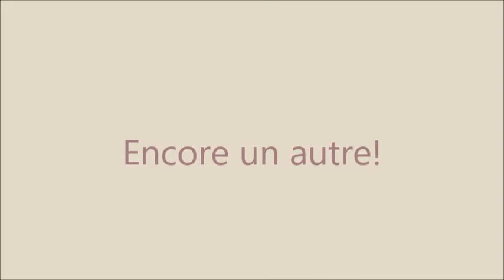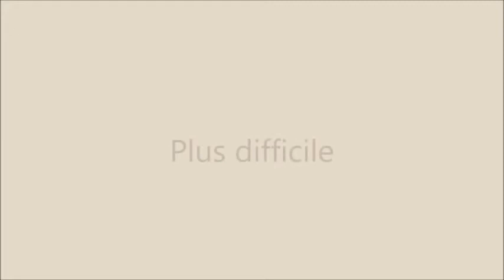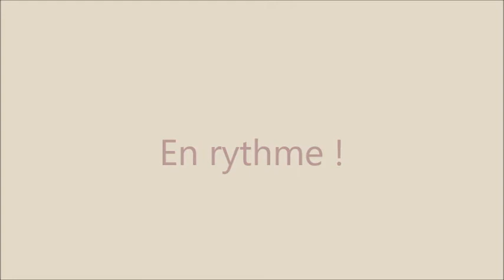Taper en rythme